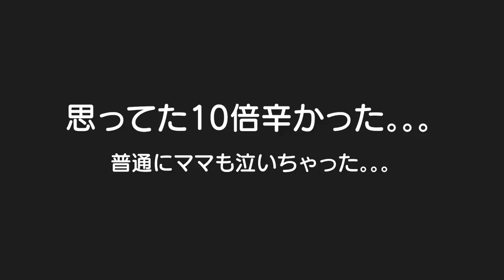【親子で号泣】弟君産んできます！！会えない1週間が辛過ぎた。。。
二卵性男女双子赤ちゃん生後2歳10ヶ月　いつぶりに泣いたかな？2人が生後3ヶ月ぐらいの時かな？思ってる10倍辛かった。。。もうこんなに離れる事は無い！！2人とも嫌がるまでギューしたろｗ